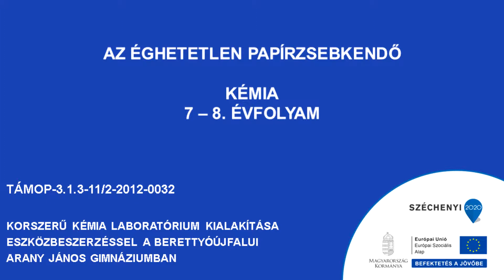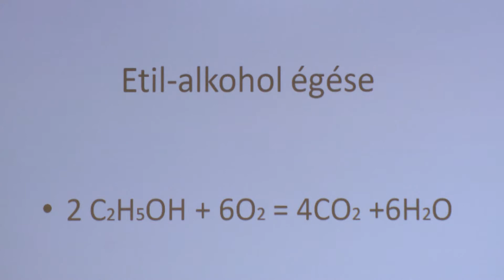Az éghetetlen papírzsebkendő